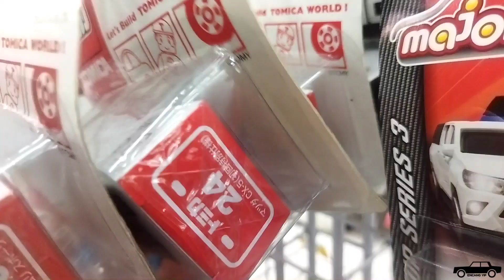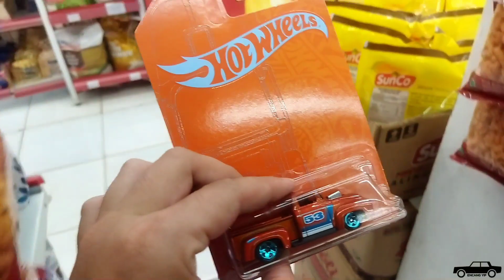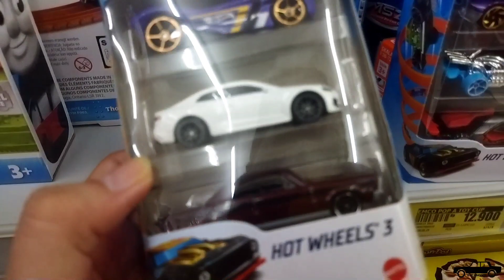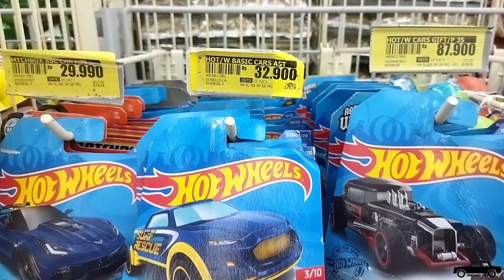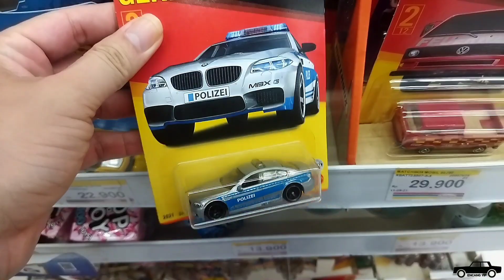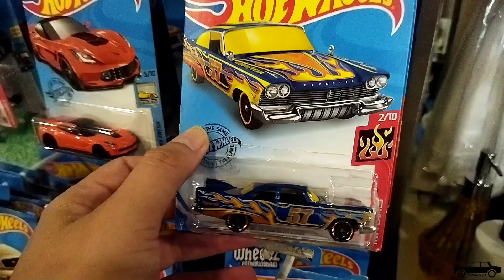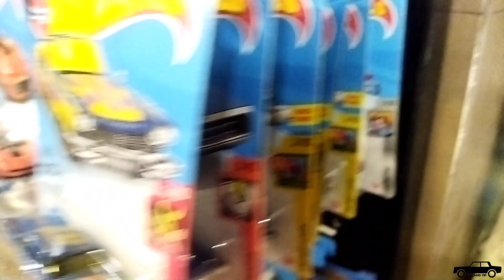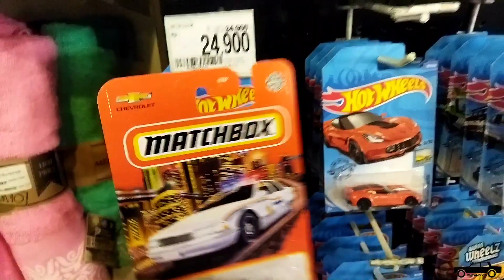HUNTING HOT WHEELS DI ALFAMART INDOMARET SUPERINDO HERO | DAPAT APA AJA SIH?!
Terima kasih sudah sempatkan menonton video

COMMENT mumpung masih belum dilarang
LIKE, abis itu Sayang terus lanjut Cinta biasanya

Bunyikan LONCENG biar gak ketinggalan video terbaru yah!